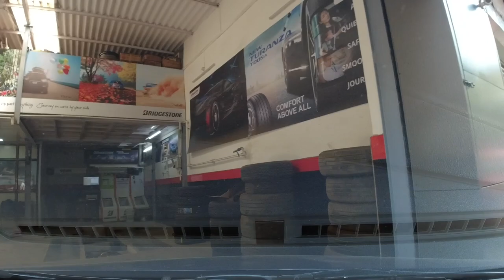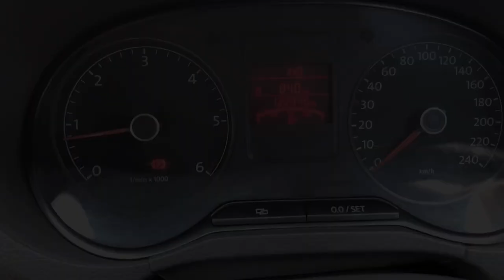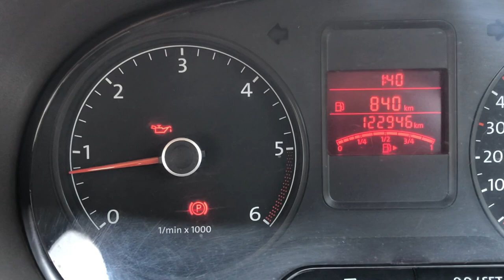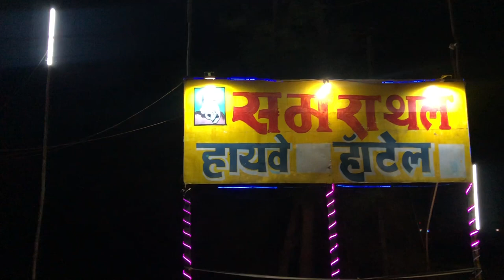Mumbai to Chennai by road | No RTPCR TEST required at Karanataka State Border | Road Trip | Ep01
Solo Road Trip virtual journey from Mumbai to Hosur Ep01 , Mumbai to Hubli
This Vlog will help you a lot when you ever decide to travel to south by road
Tomorrow evening Ep02 will be live too 😍
Watch both the videos to enjoy a great travel experience

Follow me l Call or DM me to book appointments:
Tattoo equipment I use :
Dermalize Pro Tattoo Film Protect